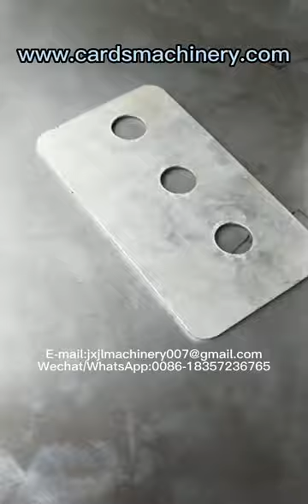SJQ-120A Aluminum Plastic Sheet Corner Cutting Machine Electric Rounded Corner Cutter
SJQ series machine is specialized in punching corner of tag, aluminum plastic, laminating film, bankbook, notebook, and books etc. SJQ-A series machine is also punching flat angle for high-grade notebook and oblique angle for cigarettes soft packing.